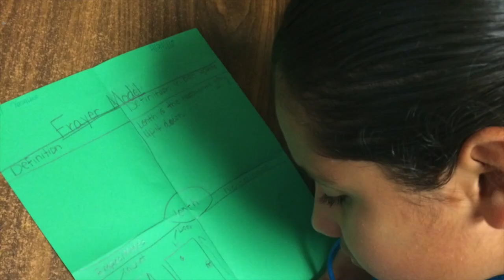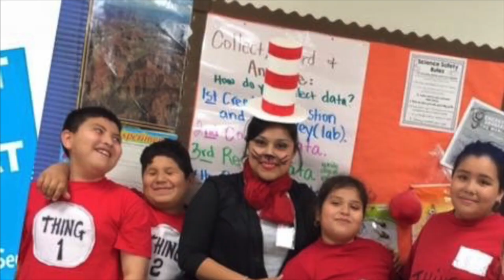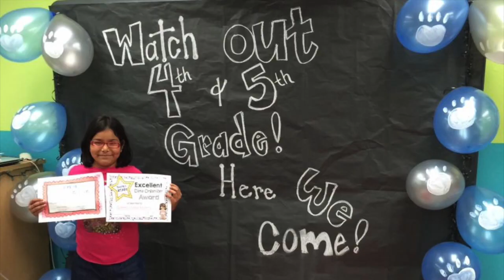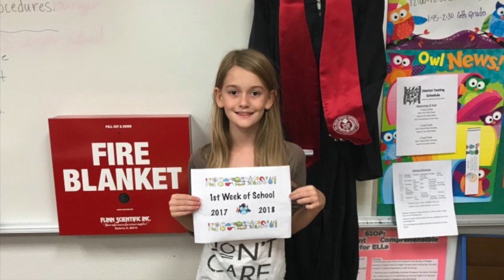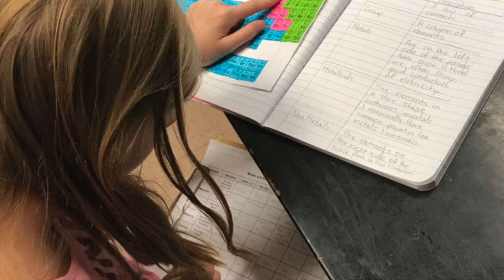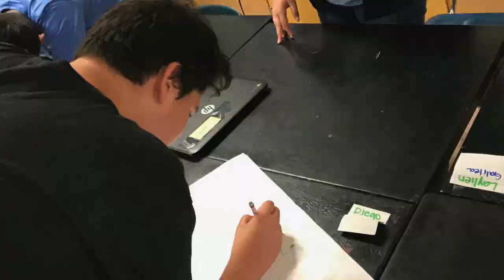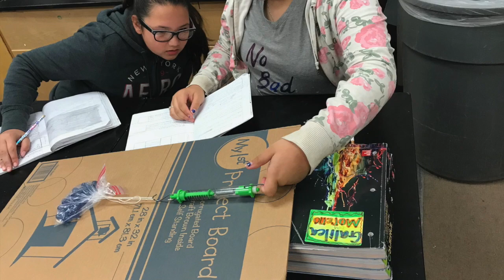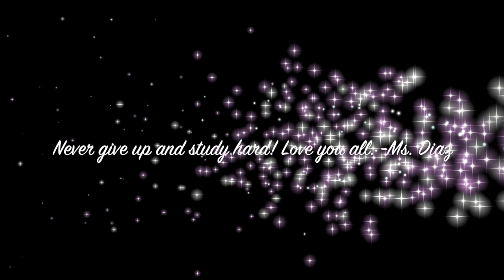Batesville Elementary 6th Grade Farewell Video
Collection of pictures from 3rd, 4th and this year (6th).  This class holds a special place in my heart.  My very first class!  May you continue to prosper throughout you schooling and in life.